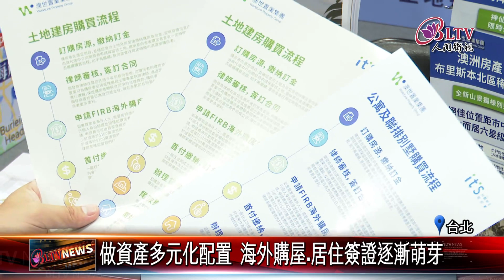20231127 台北金融展反映投資趨勢 國外房產與移民熱門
嚮往國外的生活嗎？日前登場的台北國際金融博覽會，設有國際房地產專區，鎖定多元化資產分配者，顯示出人們對於海外投資房產和移民的持續興趣。